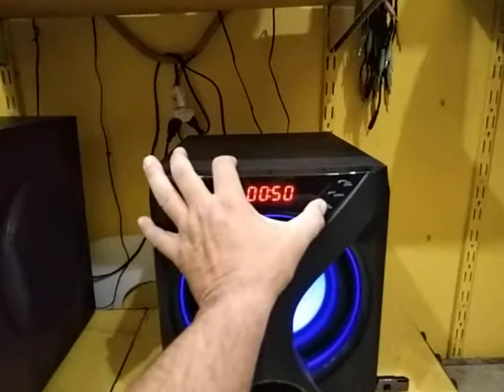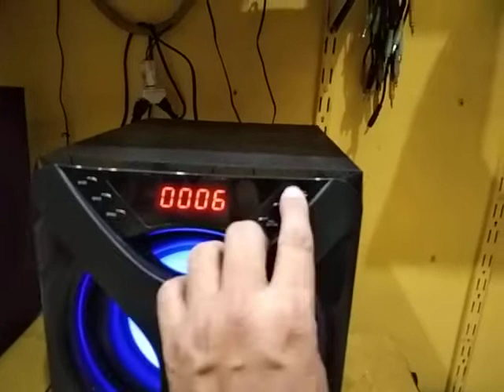Perfect Studio 64 VS eon 1805 || Sound Demo 2022 || ( @redonwebtv7300 )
Perfect Studio 64 VS eon 1805 || Sound Demo 2022 || ( ‎@Redon Webtv  )

Music and songs use in this video is download by NCS Channel on YouTube.